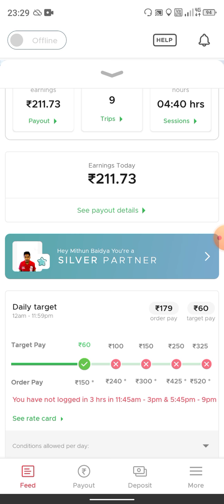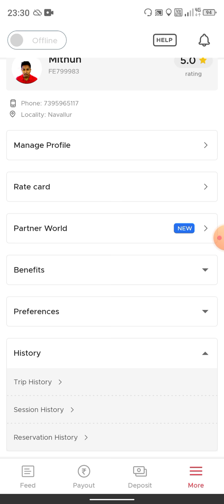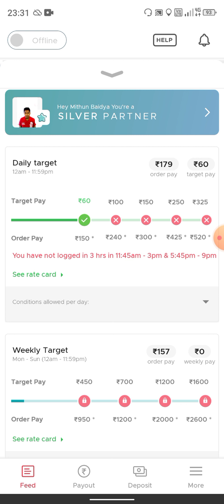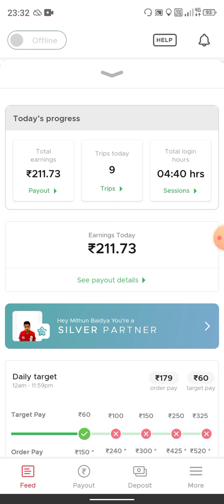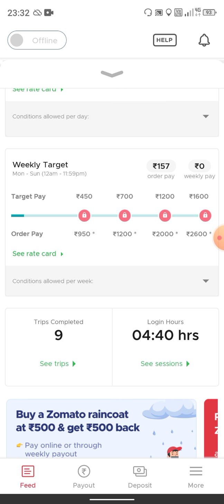My 1st Day In Zomato Delivery Boy Job || Total Earnings from Zomato Delivery Job. 💵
Today I earned very low amount because today I went to my college for some urgent work. after I return I was very tired so I did not login my Zomato Delivery app . evening at 5:54pm I login my app and earned 211 rupees in 4:40 hours.i know it is very low amount but I also completed my college task.